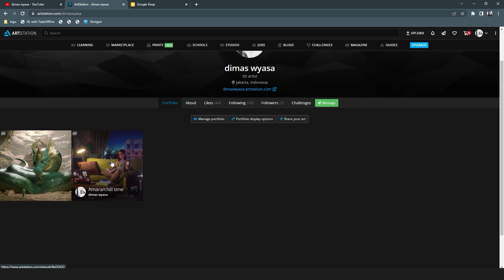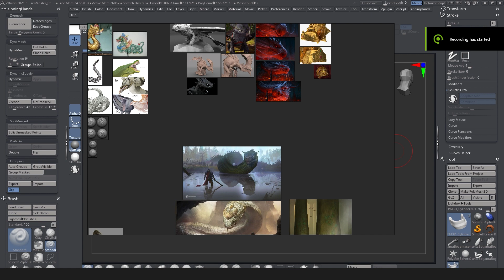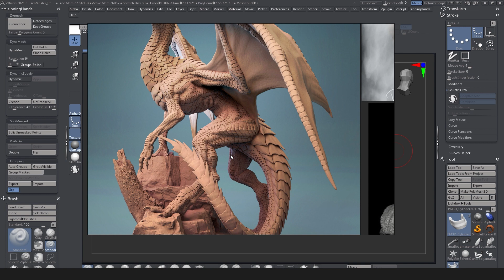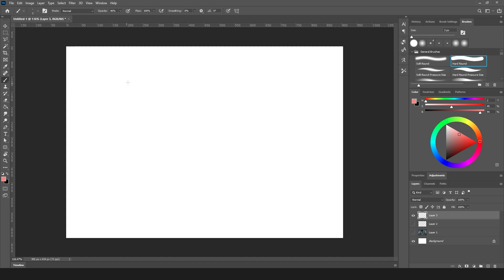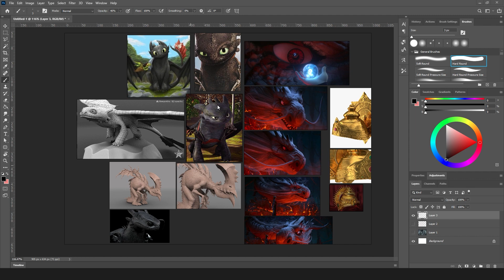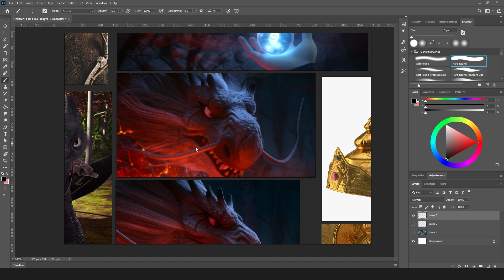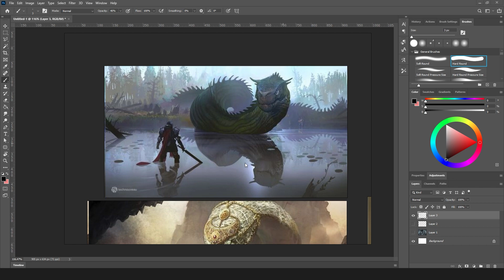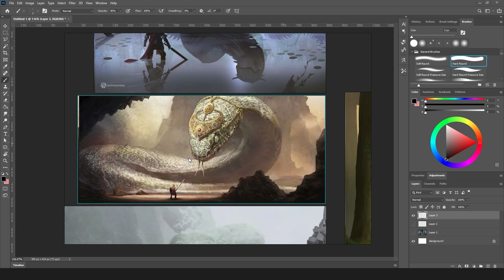PinginPinter 104 - Breakdown Antaboga (part01) : Reference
Holla gengs! pingin Pinter eksis lagi!
Kali ini mau share breakdown personal artwork yang judulnya : Antaboga. Dalam eps ini akan dicover soal gimana proses yang krusial yaitu : pengumpulan referensi. Semoga bermanfaat! cheerss!!